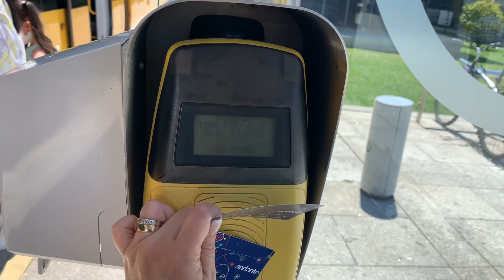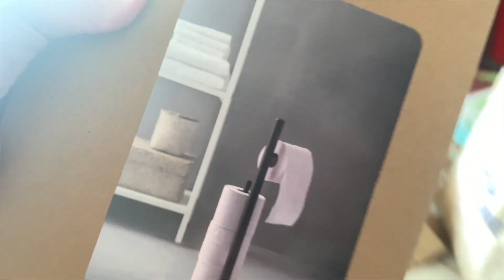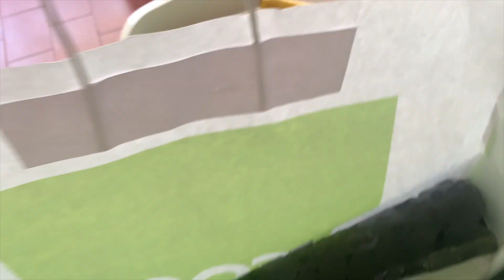GIRLS DATE + COMPRAS CASA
DESCOBRE MAIS AQUI

📌Material de Gravação e edição:
🔹Lente 50mm
🔹Final Cut Pro (edição de vídeo)

😘Beijinhos*Enormes😘